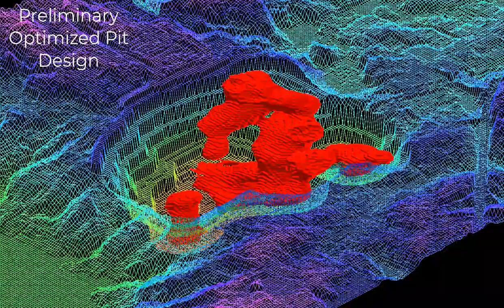Mining Application Example Using RockWorks